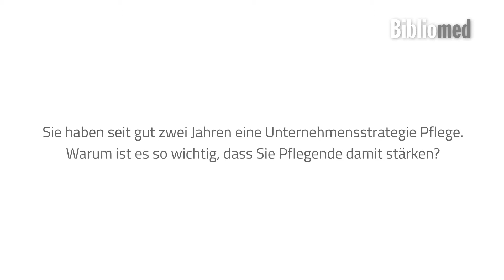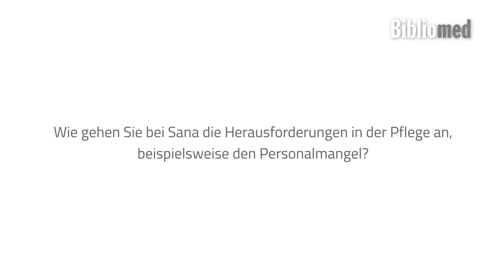39. Fortbildung für Pflegende: Interview mit Martina Henke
Die Bereichsleiterin für die "Unternehmensstrategie Pflege" bei der Sana Kliniken AG, verdeutlicht, warum Pflegende im Konzern besser aufgehoben sind als anderswo